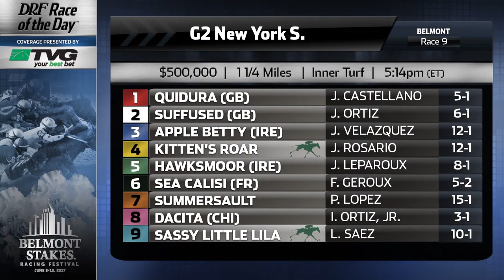New York Stakes 2017 - Belmont - Race 9 - Friday, June 9, 2017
DRF presents Friday's Race of the Day - Belmont's New York Stakes featuring Sea Calisi.
Head to DRF's Race of the Day to download a free PP of this race.  Dan Illman and Mike Beer analyze on DRF TV